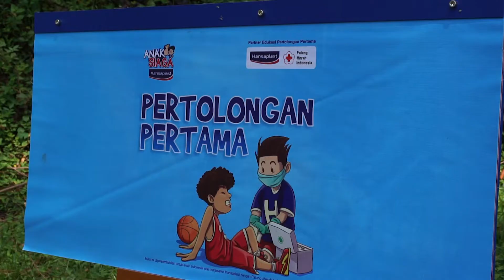Bertualang bersama Anak Siaga Hansaplast I KABAR PMI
Palang merah Indonesia bersama dengan produk pertolongan pertama hansaplast kembali memberikan edukasi tentang pertolongan pertama kepada adik adik sekolah dasar, melalui kegiatan Petualangan anak siaga hansaplast di Malang Jawa Timur.